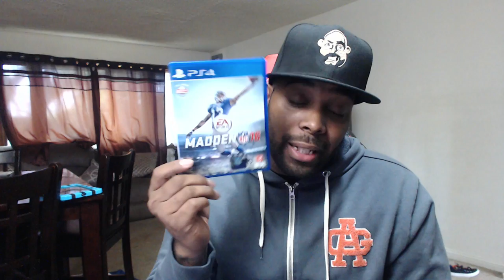EARLY MADDEN NFL 16 BEAN BOOZLED CHALLENGE! | iPodKingCarter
➜ Use my code IKC for free $10 in the app!

➊ Astro A50 Headset!

➌ BenQ RL2460HT Gaming Monitor!

➍ Razer Seiren Microphone!